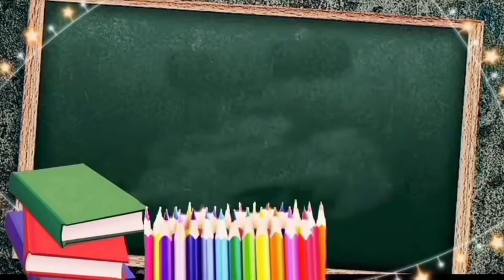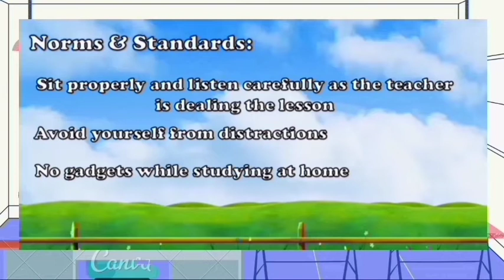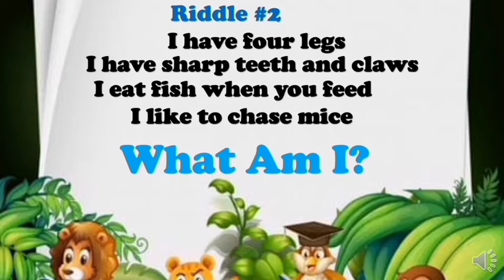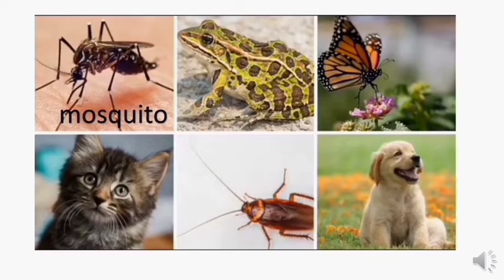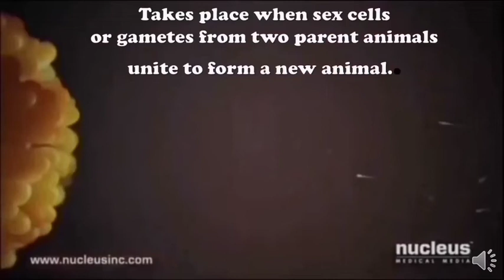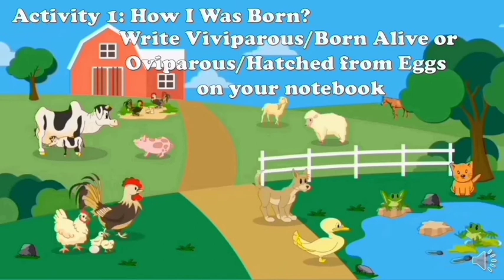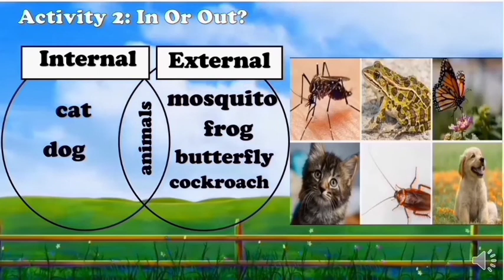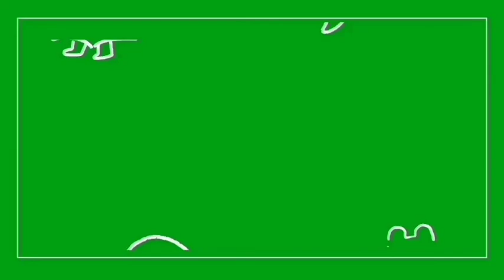MODES OF REPRODUCTION IN ANIMALS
Photos and videos are not mine. All videos and photos are credited to the owner. It is used for representation of the lesson only.